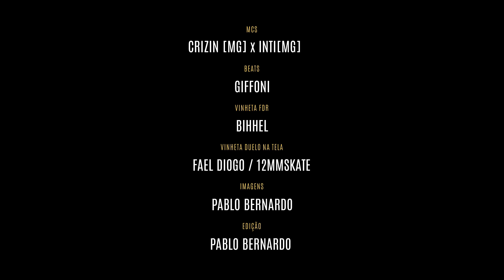Inti (MG) vs Crizin (MG) - Duelo na Tela #57 - Tradicional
Realização: Família de Rua
Vinheta: Bihhel
Vinheta Duelo na Tela: Fael Diogo / 12MMSkate
Imagens e Edição: Pablo Bernardo
Beats: Dj Giffoni

Inti - @mcinticollio
Crizin - @crizinmc